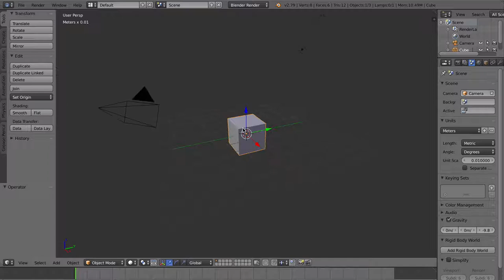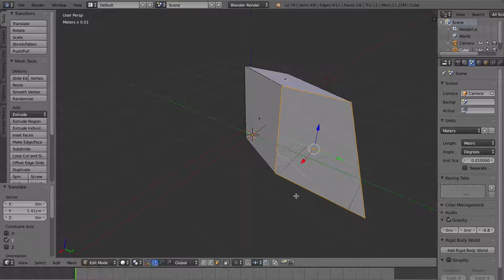Lucka 9, modifiera mesh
Flytta på punkter, kantlinjer och ytor i edit-mode